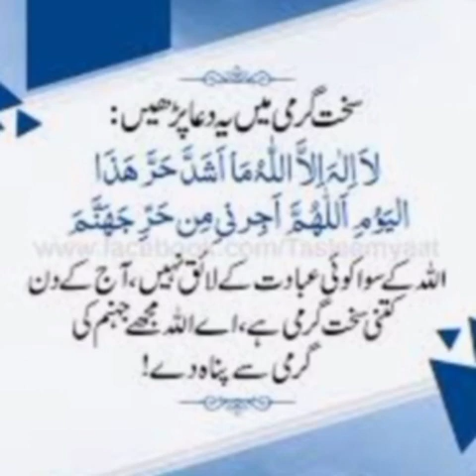Sakhat Garmi Main Parhny Ki Dua || Jumma Mubarak || Zulhajj Kay Wazaif || Garmi Say Bchny Ki Dua